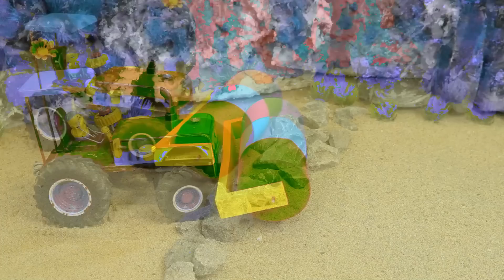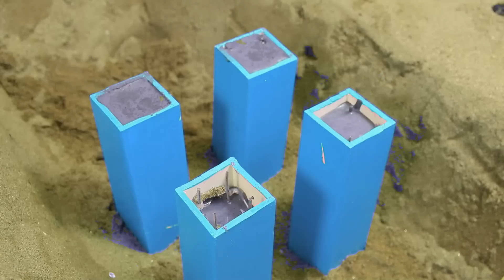Diy tractor making bulldozer repair train railway | make roads to help farmers | DIY concrete mixer